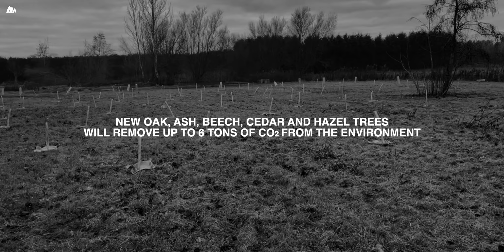Ameritz Tree Planting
Over the course of 4.5 billion years, the Earth’s climate has changed a lot - global temperatures are at their highest since records began and vulnerable ecosystems are under threat.

With the help of Mersey Forest and EDR Landscapes, we’re sponsoring a major tree planting initiative to plant up to 250 trees.